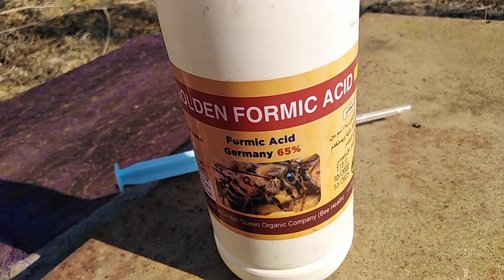كيفية مكافحة الفاروا في تربية النحل مع فصل الشتاء نصائح و إرشادات من أرض الميدان المنحل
تربية النحل في الوطن العربي للمبتدئين والمحترفين
مكافحه الفاروا من الامور التي ياخذ النحال بالخصوص بعد فرز العسل والأهم مع نهاية الخريف وبدايه الشتاء يكون النحل نظيف من حلم الفاروا بستخدم الفروميك اسيد...
تحياتي للجميع اخوكم محمد المصري ابو نرمين تربية النحل في الوطن العربي للمبتدئين والمحترفين واعضاء القناه البديلة قناة تربية النحل محمد المصري كل جديد في عالم النحل واسراره للنحالين المبتدئين والمحترفين نتمنى الاستماع إلى النصائح تحياتي محمد المصري ابو نرمين..
Beekeeping in the Arab world for beginners and professionals
Varroa control is one of the things that the beekeeper takes, especially after sorting honey, and most importantly, with the end of autumn and the beginning of winter, the bees are clean from the dream of Varroa using Fromic Acid...
My greetings to all. Your brother Mohamed Al-Masri Abu Nermeen Beekeeping in the Arab world for beginners, professionals and members of the alternative channel Beekeeping channel Mohamed Al-Masri All new in the world of bees and its secrets for beginner and professional beekeepers We hope to listen to the advices My greetings Muhammad Al-Masri Abu Nermin
L’apiculture dans le monde arabe pour les débutants et les professionnels
Le contrôle du varroa est l’une des choses que l’apiculteur prend, surtout après le tri du miel, et surtout, avec la fin de l’automne et le début de l’hiver, les abeilles sont propres du rêve de Varroa en utilisant de l’acide fromique...
Mes salutations à tous. Votre frère Mohamed Al-Masri Abu Nermeen L’apiculture dans le monde arabe pour les débutants, les professionnels et les membres de la chaîne alternative Chaîne d’apiculture Mohamed Al-Masri Tout nouveau dans le monde des abeilles et ses secrets pour les apiculteurs débutants et professionnels Nous espérons écouter les conseils Mes salutations Muhammad Al-Masri Abu Nermin